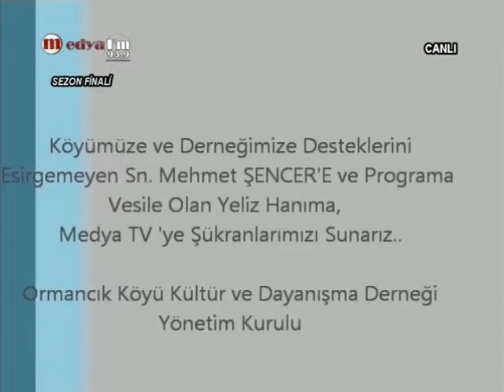MEDYA TV YELİZ KURT İLE DOST BAĞI 01-08-2013***10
MEDYA TV YELİZ KURT İLE (DOST BAĞI)  FİNAL PROĞRAMI 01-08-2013***10 BU HAFTAKİ KONUK SANATÇILAR SERVET ŞAHİN İLE DAMLA YILDIRIM OLDU.